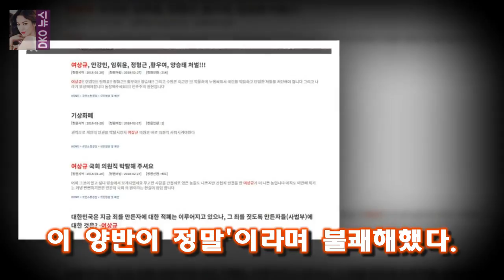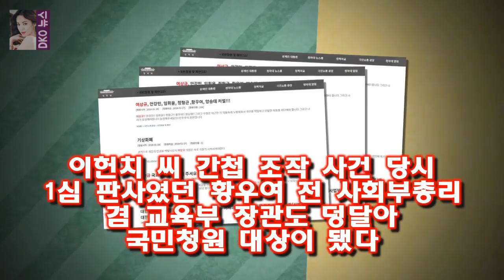그랬더니 여 의원은 웃기고 앉아 있네 여상규·황우여 어쩌다 국민청원 대상까지 됐나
지난 27일 SBS 시사교양프로그램 그것이 알고 싶다와의 인터뷰에서 자유한국당 여상규(경남 사천남해하동) 의원이 격한 반응을 보였다가 곤욕을 치르고 있다
그것이 알고 싶다 제작진은 과거 불법 구금과 고문으로 이뤄진 간첩 조작 사건을 다루면서 당시 1심 판사였던 여 의원에게 1심 판결로 한 분의 삶이 망가졌는데 책임을 느끼지 못하냐고 물었다
그랬더니 여 의원은 웃기고 앉아 있네

이날 임미숙은 김학래가 쓴 각서들을 제작진에 보여줬다 [TV캡처] 임미숙 `김학래 빚? 100억...이제는 다 갚아` (휴먼다큐 사람이 좋다) :
18년 억울한 옥살이...당시 판사 여상규 책임? 웃기네  의원님. 당시 1심 판결로 한 분의 삶이 망가졌거든요:
[★FULL인터뷰]이수민 막영애16 캐릭터와 성격 비슷?..아닌데?!- 스타뉴스  이제 어엿한 막돼먹은 영애씨의 식구가 됐다:
이에 김종민 차태현 정준영은 카자흐스탄에서 고려인 세 자매와 함께 야외취침을 걸고 퀴즈 대결을 펼쳤다 1박2일 정준영 절대반지로 야외취침 무산..PD 당황- 스타뉴스 :
처벌받지 않은 고문가해자들 이야기였다 간첩 조작 판결 이유 묻자 여상규 의원이 한 말 :
OSEN=김보라 기자] 작은 영화들의 스크린 수가 적으면 적당한 시간을 찾지 못한 관객들이 다른 영화를 [Oh! 무비] 비밥바룰라부터 1급기밀까지..적은 상영관에 우는 영화들 :
사람이 좋다 김학래 파산 위기? 아내 임미숙 엄청난 빚 갚아준 사람  또 김학래는 주변에서 나를 성공한 사람이라고 말한다: